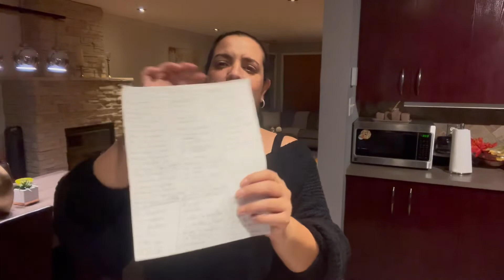ها علاش ميمكنش تجمع الفلوس فكندا.